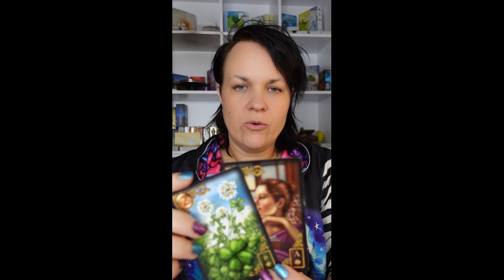DU erntest was DU sähst 💖